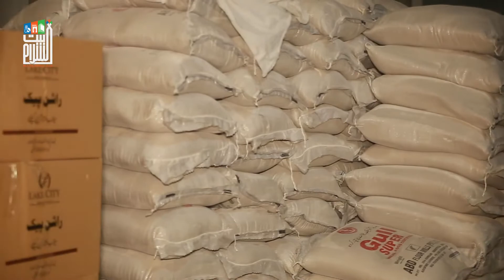بیت السلام لاہور دفتر۔ اہلیان لاہور کی طرف سے بھی سیلاب متاثرین کیلئے امداد کا سلسلہ جاری۔الحمد